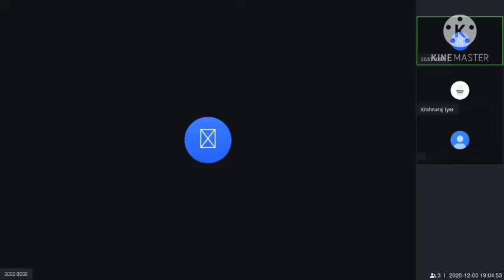Trendz Talks Webinar Series 15: Talking Tennis and Life Lessons with Mihika Yadav